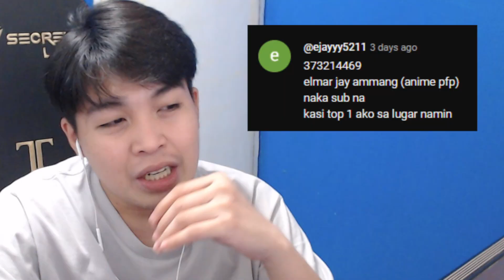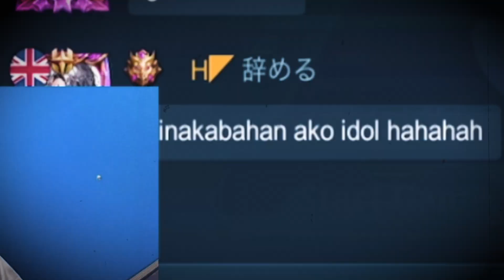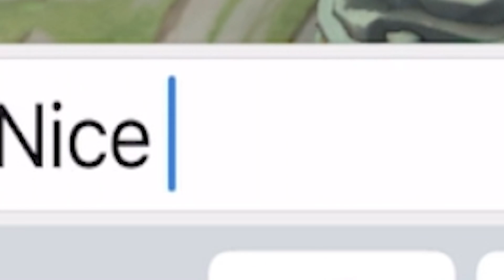Sainty Vs Top 1 Global Sun Sa Mobile Legends! ( 1 Vs 1 ) - Mobile Legends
1 LIKE = MAGKAKAJOWA MAMAYA